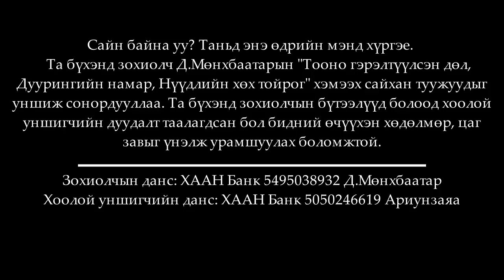Тууж зохиолч Д.Мөнхбаатар "Нүүдлийн хөх тойрог" Бүтэн (1 бүлэг) // Tuuj Nuudliin huh toirog sonsoh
Сайн байна уу? Таньд энэ өдрийн мэнд хүргэе.

    Та бүхэнд зохиолч Д.Мөнхбаатарын "Тооно гэрэлтүүлсэн дөл, Дуурингийн намар, Нүүдлийн хөх тойрог" хэмээх сайхан туужуудыг уншиж сонордууллаа. Та бүхэнд зохиолчын бүтээлүүд болоод хоолой уншигчийн дуудалт таалагдсан бол өчүүхэн хөдөлмөр, цаг завыг үнэлж урамшуулах боломжтой.

Зохиолчын данс: ХААН Банк 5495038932 Д.Мөнхбаатар

      Хэрвээ таньд таалагдсан бол сэтгэгдэлээ үлдээхийг хүсэж байна.

                                      Анхаарал тавьсан та бүхэнд
                                                     Баярлалаа😉